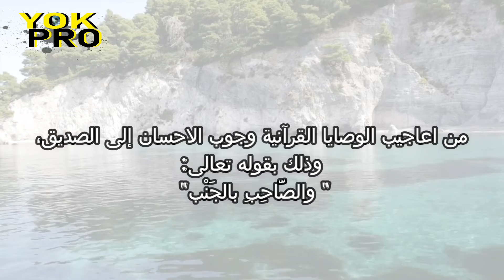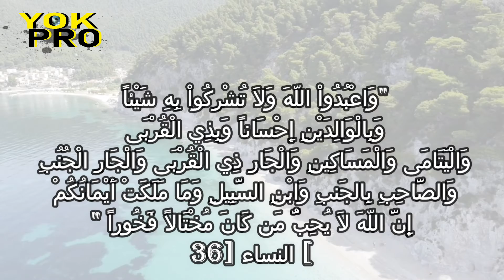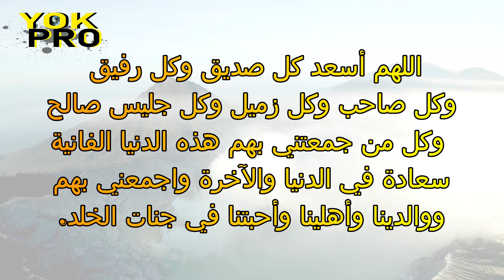من هو الصاحب بالجنب ؟!